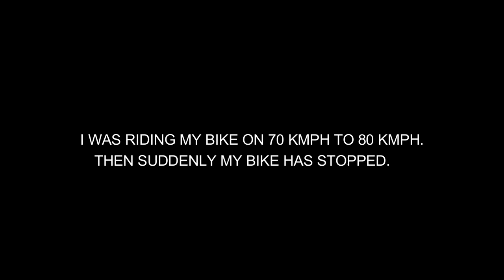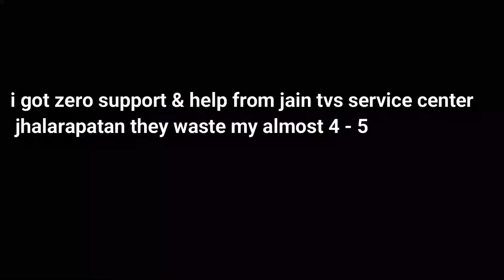Pehli hi long ride pe bike ne diya dhokha | village boys helped me.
hii guys my name is Divyansh in this vlog I was going on ride from kota Rajasthan my home to nagda madhya Pradesh on  my tvs apache rr 310 and just after 100 km from kota my bike has broke down then what happened with me and my bike to know about it please watch the vlog till end, if you are new to this channel please subscribe my YouTube channel for more videos like this and to press the bell icon to get the notification first, hit the like button if you like this video, comment in comment your thoughts about this video and your suggestions for upcoming videos , and share this video with your friends and family.

Instagram Id Link - I'm on Instagram as @vloger_divyansh. Install the app to follow my photos and videos.